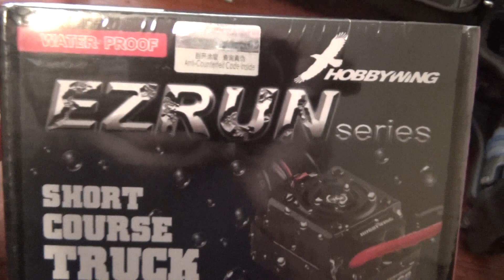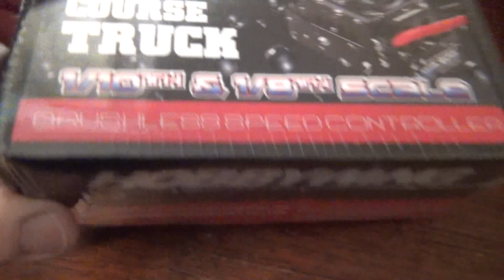Traxxas E-MAXX Rebuild.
I tore down the e-maxx cleaned all the parts and and bearings,then i bought a 1/8th bruahless tacon 1900kv motor and a 120A hobbywing esc and two losi ten servos, not the most powerful system my plan is to it make a dual brushless setup.